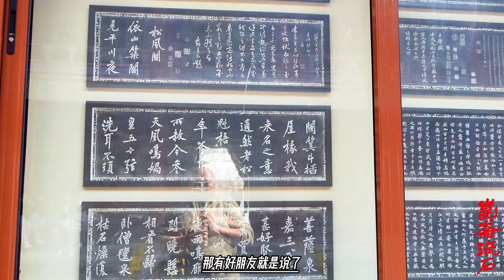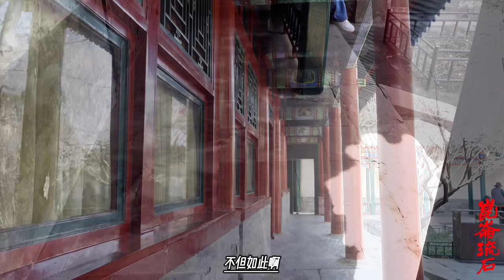大清朝真的放弃了枪械了么？固守骑射为了啥，比起阿缅甸枪差哪了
到这里，燧发枪为何没有引起清军的重视也就很好解释，毕竟清朝当时单兵火器的发展主流方向，是进一步增加火枪在军队中的使用占比，而非是为军队装配更好的火器。

甚至可以说，在通过组建更多的火绳枪兵获得更强火力优势面前，火枪的精准度、安全性、射速等等都不在清朝军队的普遍考虑范畴之中，故而从皇室到将领们，都不会去考虑火绳枪的具体设计和制作的质量，自然也不会去考虑装备更加先进的燧发枪。